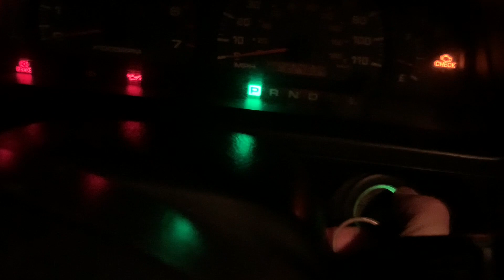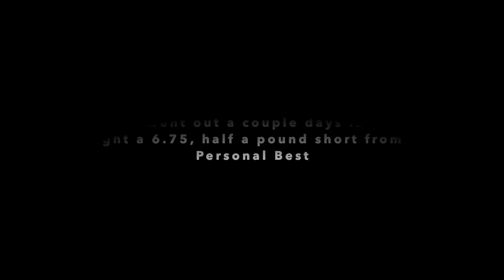Spring 2022 is on! - The Hunt For a Giant Largemouth Bass #2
Another day and another opportunity at catching my PB. Caught some good fish on the kayaks, and then went out on the boat a few days later and caught one that was close to 7 lbs.